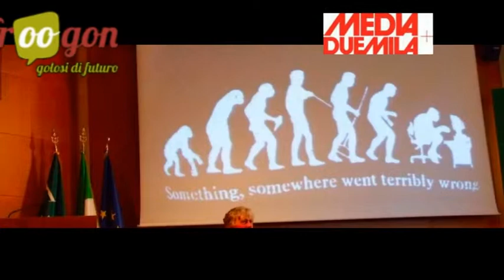Il cambiamento - Conversazione con Paolo Crepet